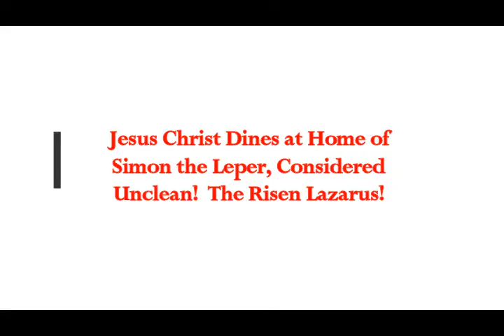Jesus Christ Dines at Home of Simon the Leper (Lazarus, Who Was Raised)! Leprosy Considered UNCLEAN!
Please Support:
4) Thumbnail image  - Jesus Mary magdalene hair tissot.jpg